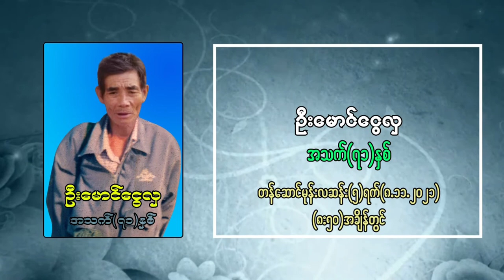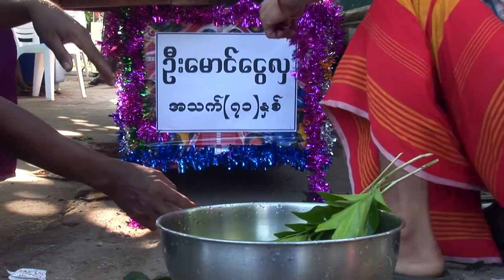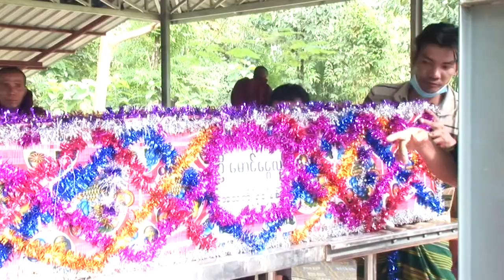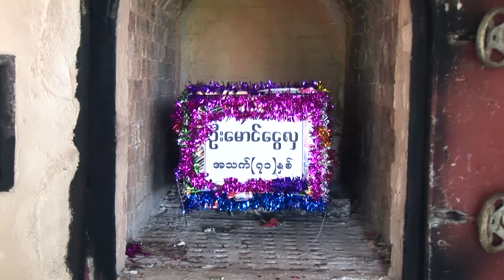Uo Mung Wai La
S.D.L Video Production.